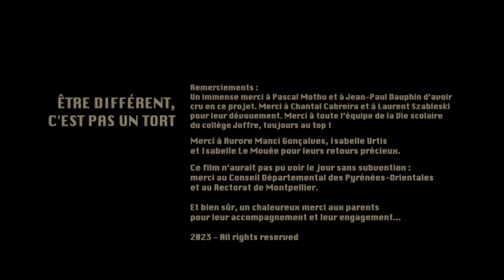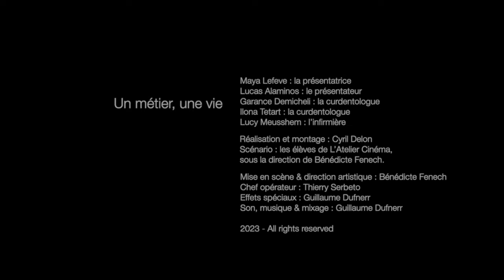C'est Pas Un Tort (scolaire)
A304PROD & La Séquence présentent :
Un projet scolaire du Rectorat de Montpellier et de
l'Atelier Cinéma du Collège Joffre de Rivesaltes,
sous la direction de Bénédicte Fenech.

Sous la forme d'un spot publicitaire, une oeuvre de sensibilisation à la différence...

Réalisation & Montage : Cyril Delon
Directeur Photo : Thierry Serbeto
Prises Son & Mixage : Guillaume Dufnerr

Scénario & Mise en scène : Les élèves de l'Atelier & Bénédicte Fenech

16/9 HD - 3 Minutes - Couleur

2023
A Bunny Company Release